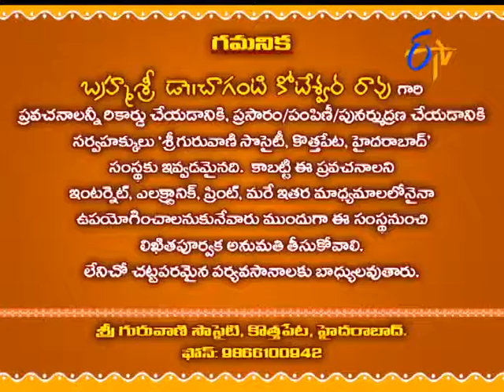Sri Subramanyeswara Vaibhavam – 24th January 2016 - శ్రీ సుబ్రమణ్యేశ్వర వైభవం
Subhamastu - 24th January 2016